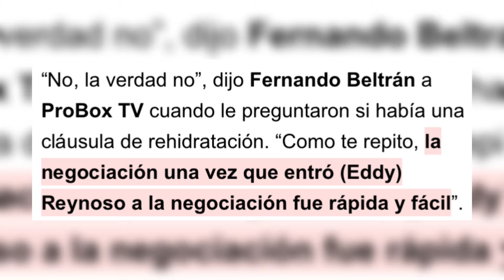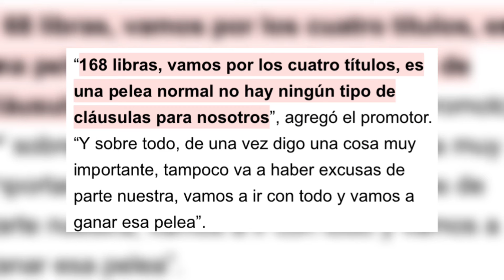CANELO ALVAREZ demuestra que NO le TIENE ni un poquito de MIEDO a JAIME MUNGUIA